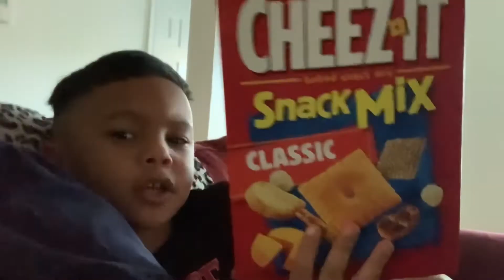A DAY IN THE LIFE WITH NEWBORN TWINS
Hey loves !

So I am super late posting this video but here is a day in the life I recorded when the twins were only 3 weeks old ! It was a lot of adjusting back then as you see in the video so that’s why  It took me a while to actually edit this but it’s okay lol. I’m getting back into my groove after birth so I will be coming out with more content soon. Lmk how you guys like this vlog and if you wanna see more videos like this. Hope you enjoy !

Songs by @nocopyrightmusic